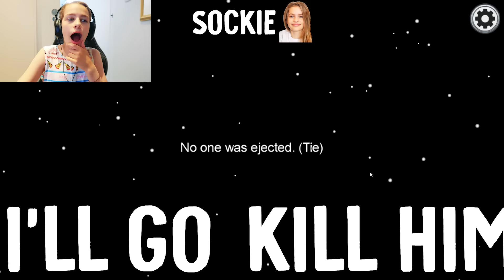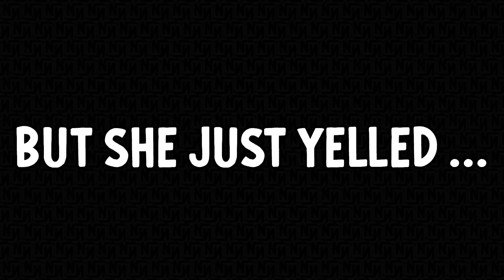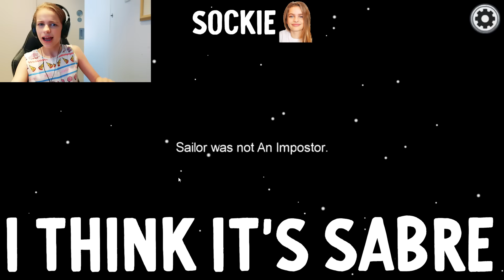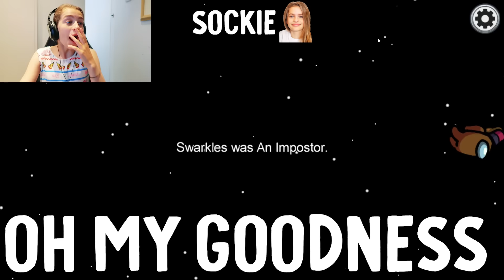AMONG US BUT YOU MUST BE POLITE Gaming w/ The Norris Nuts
We had to use good manners the whole video! Did anyone slip up??